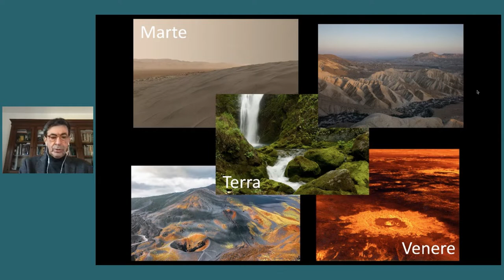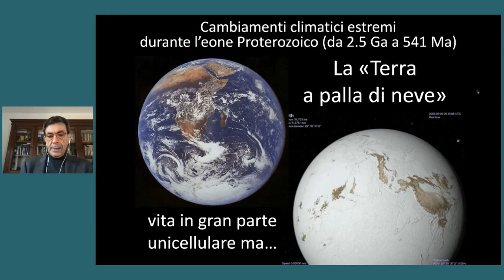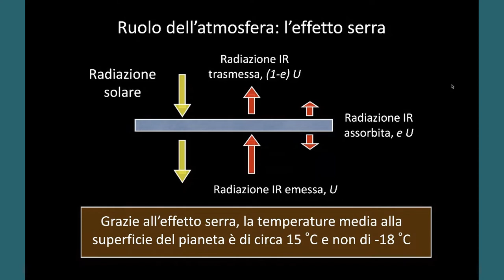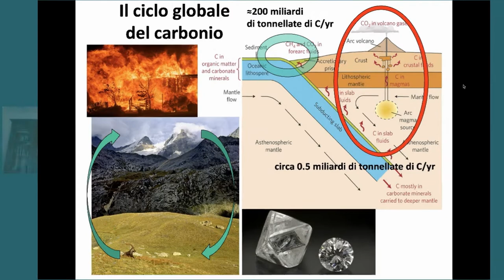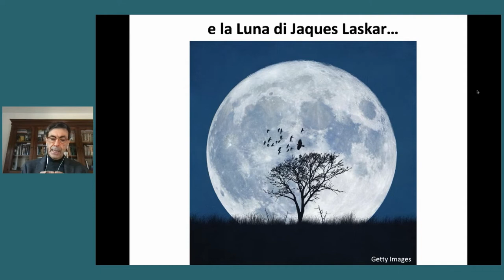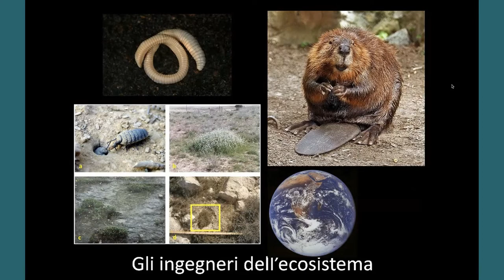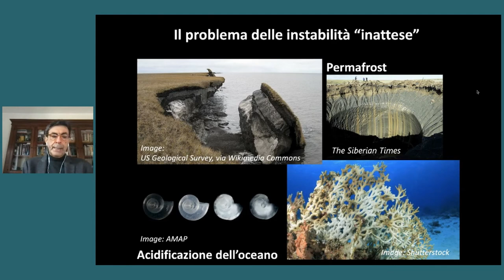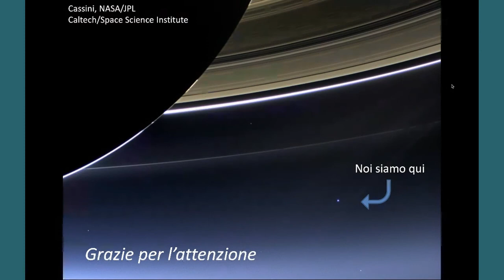Antonello Provenzale, Perché la Terra è abitabile?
Il 10 febbraio 2021, alle ore 17.30,  in Première YouTube sul canale dell'Accademia delle Scienze, quinta conferenza de I Mercoledì web, l'edizione completamente online del ciclo di conferenze dedicato all'attualità e alla divulgazione. Il Socio Antonello Provenzle, direttore dell'Istituto di Geoscienze e Georisorse del CNR, ha tenuto un intervento dal titolo Perché la Terra è abitabile?
Il nostro pianeta ospita la vita da più di 3 miliardi e mezzo di anni, durante i quali si sono succeduti cambiamenti climatici e ambientali di enorme portata, dal mondo anossico dell’Archeano, alla Terra coperta di ghiacci di 600 milioni di anni fa, all’epoca di grande caldo dell’Eocene, fra 60 e 50 milioni di anni fa. Eppure, il clima non è mai andato “fuori controllo”, permettendo la presenza continua e l’evoluzione impetuosa degli organismi viventi. Quali sono, allora, le caratteristiche che hanno reso la Terra abitabile, al contrario di quanto è avvenuto sui nostri vicini Marte e Venere dove, almeno per quanto oggi sappiamo, la vita non è presente?